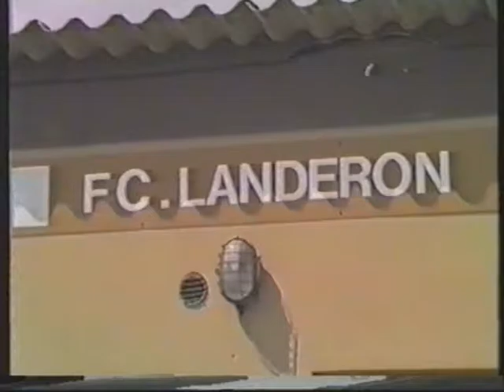1989-1990 - Fc Le Landeron - David